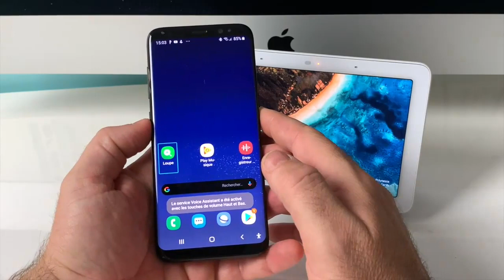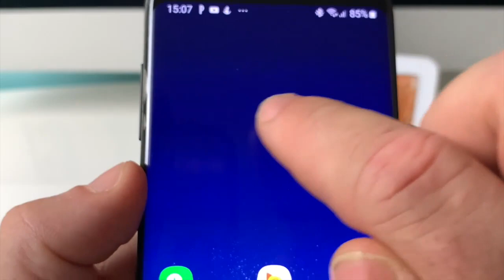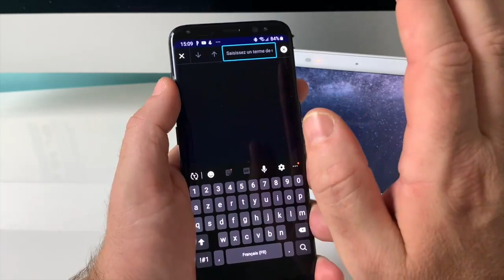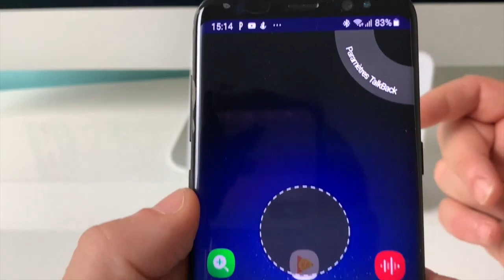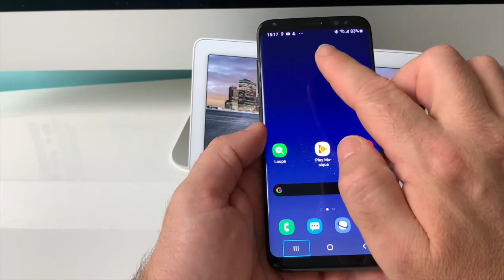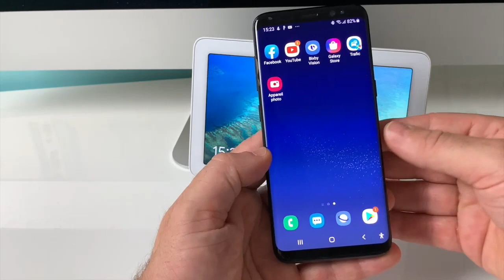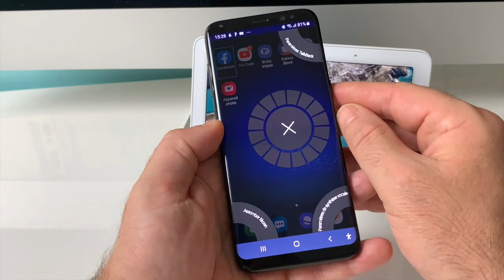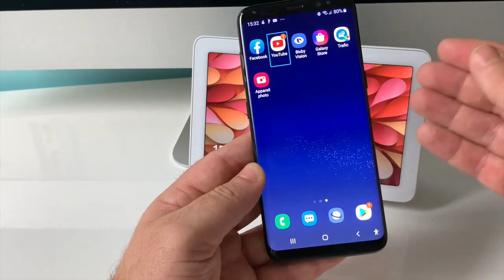Présentation Journée Mont De Marsan Présentation Gestuelle TalkBack Android Accessibilité Android !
Une journée pas comme les autres à Mont De Marsan, L'IRSA organise une journée de démo le mercredi 13 novembre sur le thème de l'accessibilité plus de 29 exposants. Démonstration de TalkBack Sur Android Gestuelle Android TalkBack développé Par Google ce lecteur d'écran pour personnes aveugles vous lira tout ce qui se trouve sur votre tablette et smartphone. TalkBack l'accessibilité au bout des doigts, la gestuelle qui vous donne accès à Android sur tout type d'appareils.